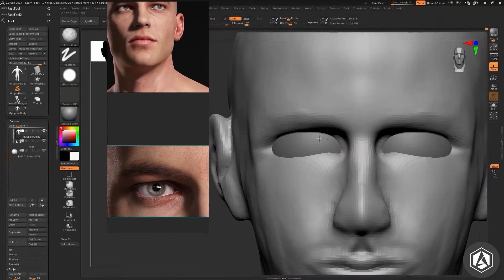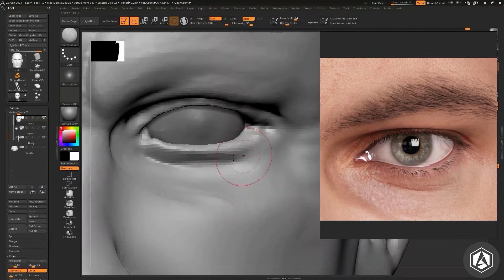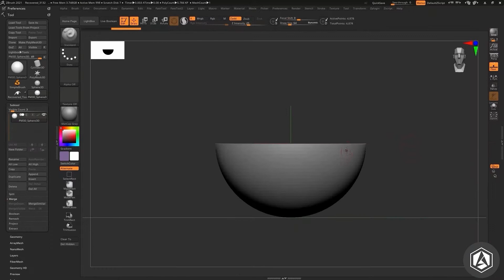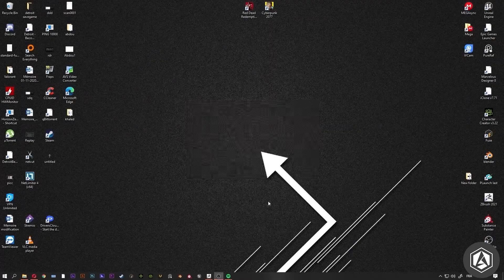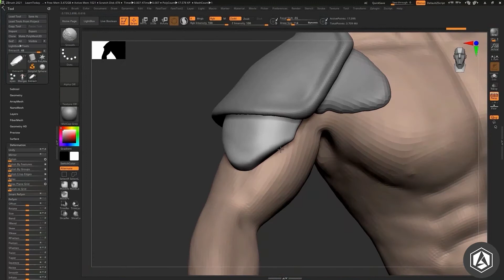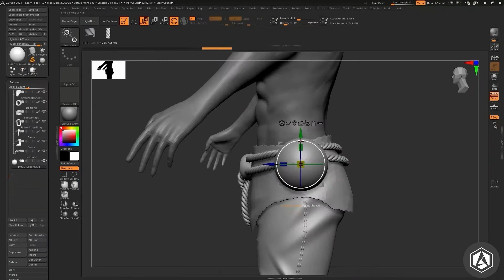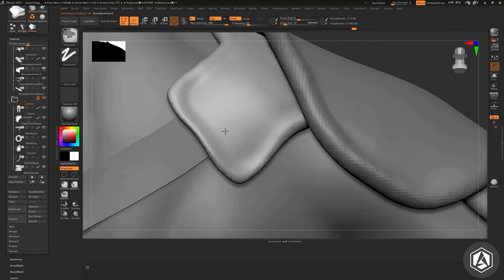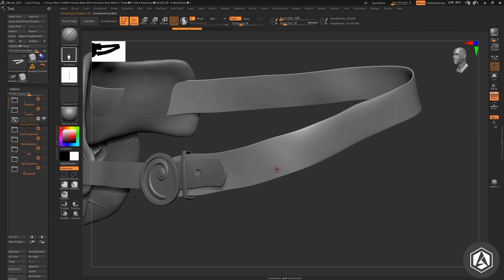Game Character workflow Part1 Sculpting (Zbrush-Marvelous designer)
This is a full game character creation series, from sculpting to gameplay.
where i show my pipeline and workflow through time-lapses.
The series will cover:
Sculpting, Retopology, UV's, Baking, Weight painting and Rigging for Unreal Engine Skeleton using:
Zbrush, Marvelous designer, Blender, RizomUV, Substance painter and Unreal engine.